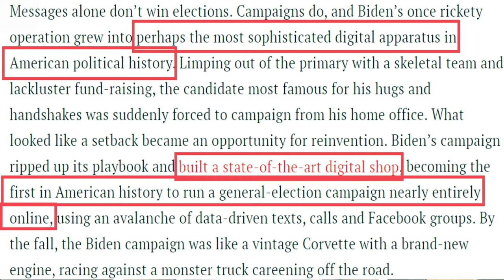USA Presidential Elections 2020|Why Biden wins?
Hi guys, in this latest video of factual perspective, I have discussed why Biden wins the USA presidential elections of 2020? I have discussed the possible reasons and factors which are responsible for the triumph of Joe Biden...For further details watch the video till the end…

Chapters:
00:00 Introduction
00:30 Mishandling of COVID 19 pandemic
03:18 Lack of empathy by Donald Trump
05:06 People can relate to Joe Biden
06:52 Sophisticated online campaign
09:40 Miscellaneous factors
12:21 Your opinion